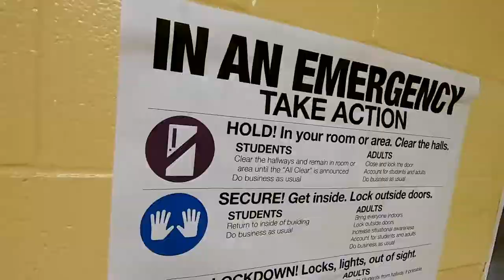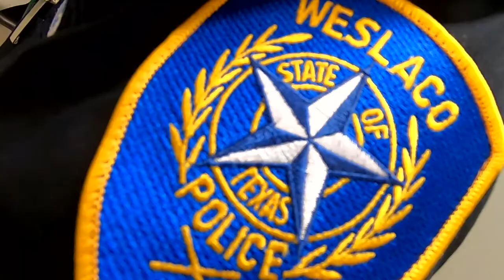Weslaco East HS Lockdown Drill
It's only a drill. A lockdown at Weslaco East prepares everyone for an emergency.
Mike Gonzalez takes us through the procedure.